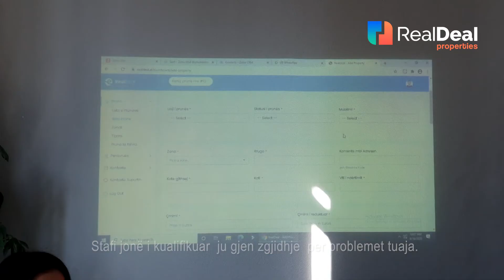Trajnim në RealDEAL!